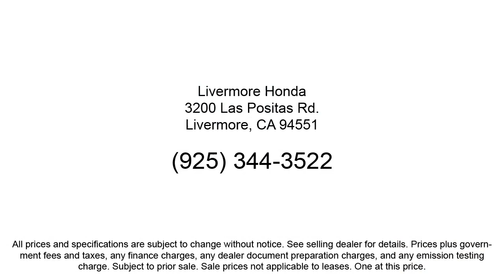2017 Honda CR-V EX-L Sport Utility Livermore Pleasanton Dublin Tracy Fremont San Ramon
2017 Honda CR-V EX-L Sport Utility Stock Number: PH02998 Vin:7FARW1H80HE002998.